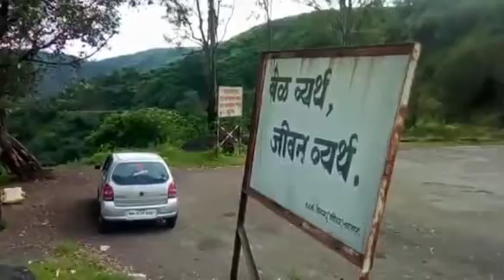अतिशय दुर्मिळ दुतोंड्या साप महाबळेश्वर येथे आढळला Rare Double headed snake found at Mahabaleshwar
New species of shieldtail snake discovered in Western Ghats.

Rare Double headed snake found at Mahabaleshwar.

अतिशय दुर्मिळ दुतोंड्या साप महाबळेश्वर येथे आढळला.

Commonly known as Shieldtail Snake a species which is only found in Panchagani - Mahabaleshwar area in the whole world.

The newly found species faces threats from road traffic, habitat loss, and a possible fungal infection, say scientists.

Scientists have discovered an entirely new species of shieldtail snake from the Western Ghats in Panchagani -  Mahabaleshwar, Maharashtra, which differs from other members of its group as it has a broader and longer head and more number of scales on its belly, according to a recent report published in the journal Zootaxa.

Scientifically named Uropeltis bhupathyi, the new snake species is presently only known to exist in the Panchagani -  Mahabaleshwar hills of Maharashtra which is dominated by a deciduous type of vegetation. Scientists have named the newly discovered species as Bhupathy’s shieldtail snake in honor of Dr Subramanian Bhupathy who was a noted Indian herpetologist.

At present, there are 45 known species of shieldtail snakes in the world, of which 30 are endemic to India and 15 to Sri Lanka. The name ‘shieldtail’ comes from their heavily keeled tails that terminate in disk-like shields or multiple spines in most species. They are small sized snakes, typically 25 to 50 cm in length and live in loose soil among plant roots or under decaying vegetation. They are inoffensive, non-venomous, and easy-to-handle owing to their inability to bite because they have short head and mouth. They come in a variety of colors, mostly dark shades of grayish black/brown and feed on earthworms and arthropods.

 “Luckily, we could locate 15 specimens of the new species between September and December of 2015, which was monsoon season, without any need for digging surveys,” said VJ Jins, a researcher at the Sálim Ali Centre for Ornithology and Natural in Coimbatore, Tamil Nadu. Jins was the one to have first discovered the new snake species. In 2016 and 2017, he found more specimens of the new species but since the snake species is known to occur in a single small locality and there is limited information about its natural history, the authors have categorised it as ‘data deficient’ in the IUCN Red list of threatened species as of now.

Although a detailed examination of physical features was sufficient to establish that their find was a new species to science, they still performed a DNA analysis to corroborate the findings further, said Jins. During his study, he located three individuals in road kills on the Anaikatty-Coimbatore state highway. He also observed that the soil in the area was increasingly being exploited by brick manufacturing industries. In addition to these threats, he observed five specimens of the new species who had severely deformed heads. “The deformation looked like a disease rather than an injury. These individuals were alive but could barely move,” Jins told Down to Earth.

According to the authors, “The news species faces threats from road traffic, habitat loss, and a possible fungal infection that leads to deformed heads. We need to protect its habitat to conserve this species and probably others that are yet to be discovered from this region.”